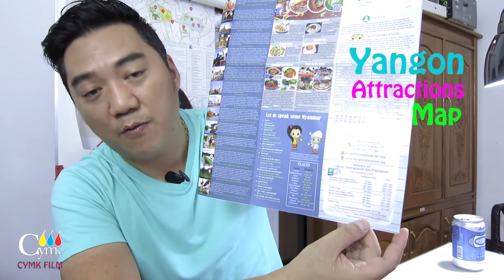Yangon Attractions Map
Our map will be available in October, please ask one at the Yangon International Airport both domestic and international terminal. Our map will be available at major hotels and shopping centers in Yangon in October. Have a great time in Myanmar!